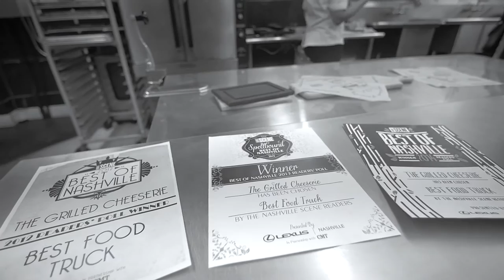Nashville Scene Iron Fork 2015 - Competing Chefs Preview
The eighth annual Nashville Scene Iron Fork competition will be held Thursday, April 9, from 6pm-9:30pm at the Musicians Hall of Fame.

Competing Chefs (alpha order):
Crystal De Luna-Bogan - The Grilled Cheeserie Food Truck
Robert Grace - Kayne Prime
Hal Holden-Bache - Lockeland Table
Dale Levitski - Sinema

This is a qualifying event for the World Food Championships (WFC) in Kissimmee, Florida, November 3-10, 2015. The winner of our competition will earn a “Golden Ticket” to the competition from WFC.

The 2015 Iron Fork event will showcase four of Nashville’s best local chefs battling it out in a head-to-head competition judged by top local foodies. Join us again this year to see which chef will win the prestigious “Iron Fork” award.

During the competition, attendees will sample award-winning cuisine and cocktails from Nashville’s best restaurants.